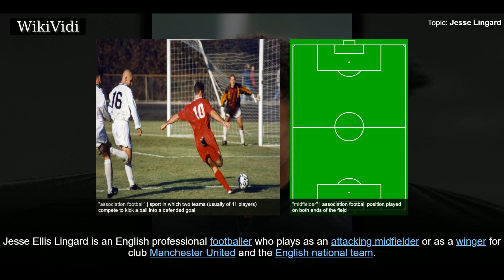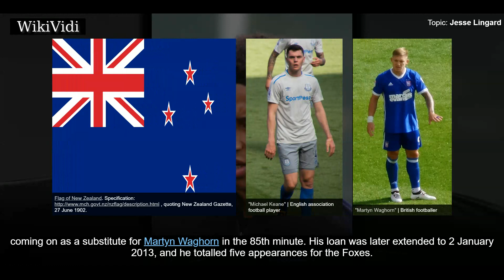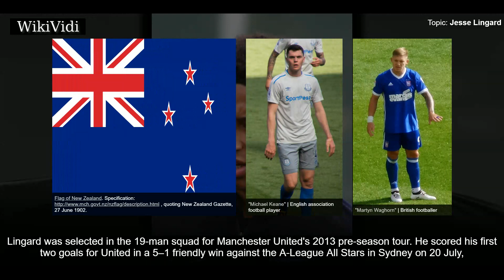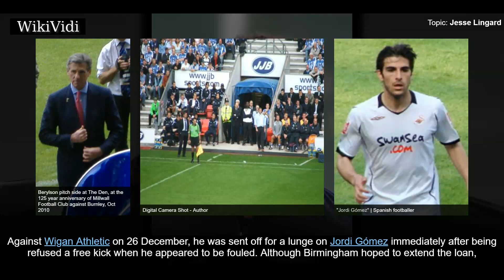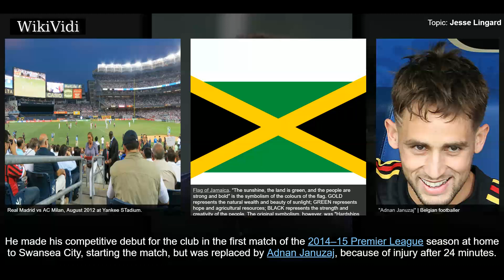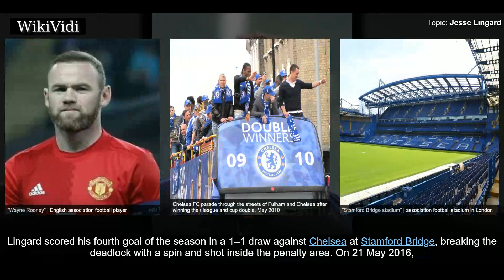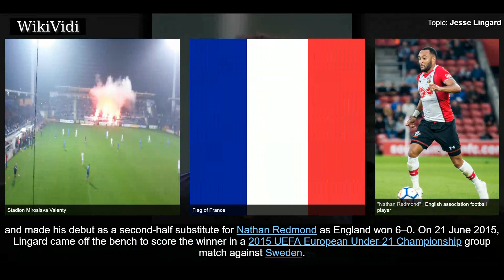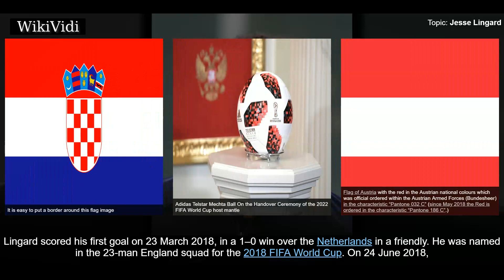JESSE LINGARD - WikiVidi Documentary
Jesse Ellis Lingard is an English professional footballer who plays as an attacking midfielder or as a winger for club Manchester United and the English national team. Lingard made his senior debut while on loan at Leicester City in 2012, and spent time on loan at Birmingham City and Brighton & Hove Albion during the 2013–14 season and at Derby County in 2015. He represented England at under-17 and under-21 levels, before making his senior international debut in October 2016.

Shortcuts to chapters:
00:00:42 Manchester United
00:01:32 2012–13 season
00:02:01 2013–14 season
00:04:39 2014–15 season
00:05:24 2015–16 season
00:06:34 2016–17 season

Copyright WikiVidi.